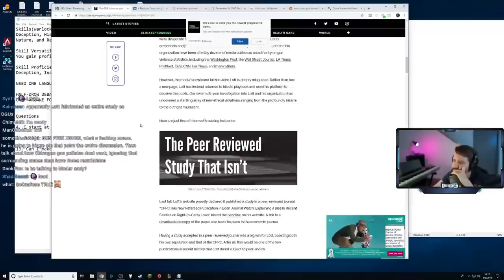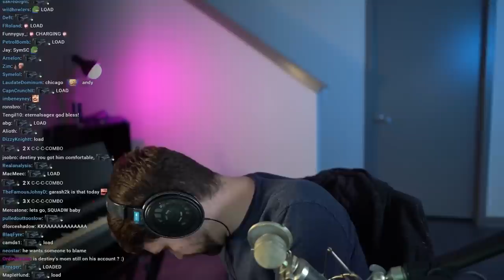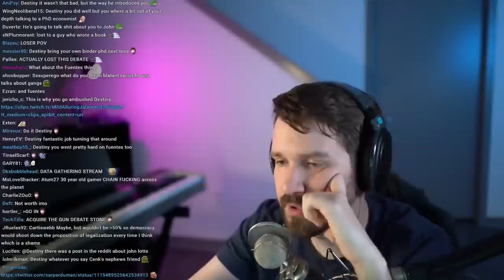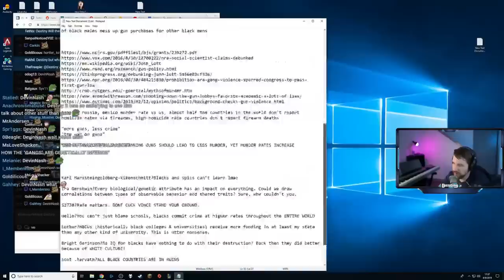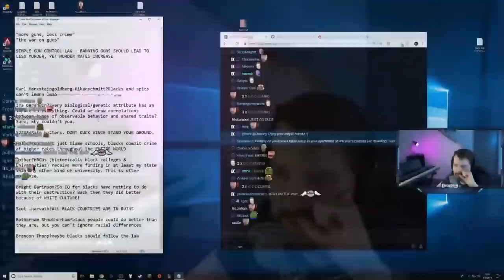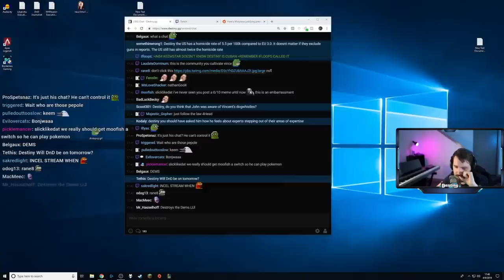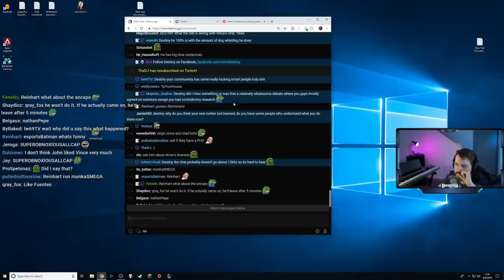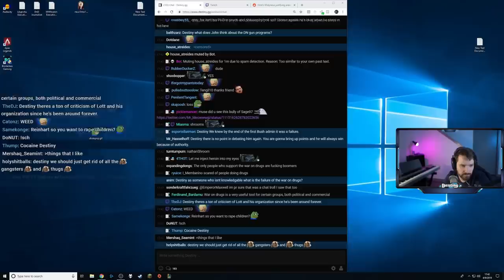Gun Debate ft. Vincent James and Dr. John Lott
Destiny debates Vincent James for a third round.